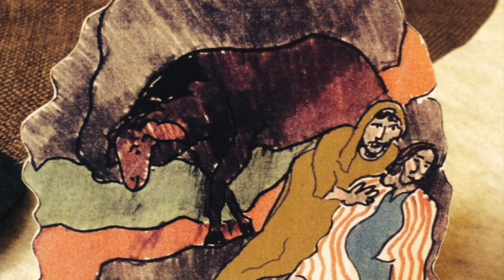Praying the Parable of the Good Samaritan with Prayer Beads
A guided meditation for all ages: Praying the Parable of the Good Samaritan with Prayer Beads.  An invitation to pray for self and others using songs, scripture, and Godly Play images as a frame, and prayer beads as an anchor.